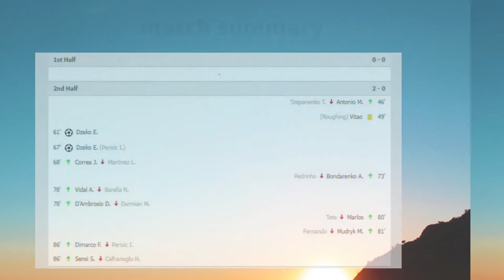Inter Millan vs Shakhtar Donetsk 2-0 Extended Highlights